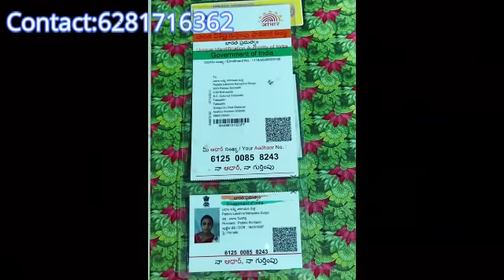Latest Uppada Tissue Sarees at Low Cost|Direct From Manufacture|Single Picece Available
Shop name
Gollaprolu mandal
Sai aparna handlooms
Tatiparthi village
East godavari dt
Andhra Pradesh

Uppada pure pattu soft silk Saree

Hai We are Manfactures Of Pure Uppada&Kollam  Pattu&Ikkat Sarees On Wholesale Price from Uppada weavers Direct Sale,, On Manufacturing Prices
Direct more collections available
My WhatsApp Number

My what's up reseller group link

Said Aparna Handulooms

Reseller group

Follow me on Helo app:
Mylittleworld tamil